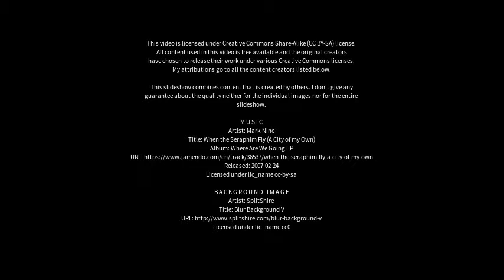Best places to visit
Best places to visit - Wabana (Canada) Best places to visit - Slideshows from all over the world - City trips, nature pictures, etc.